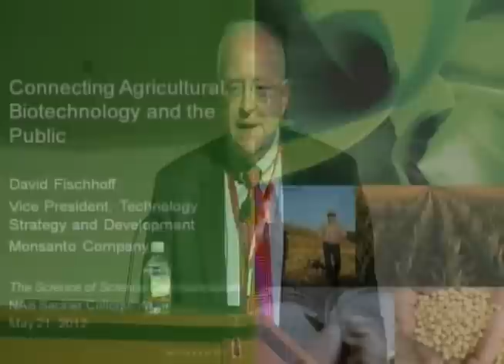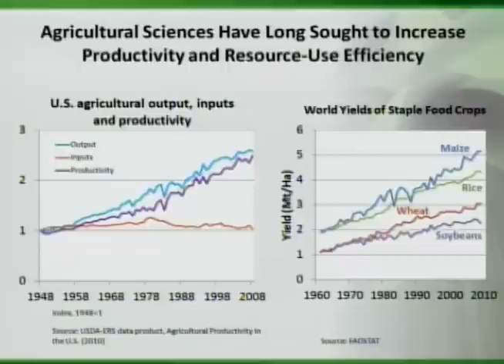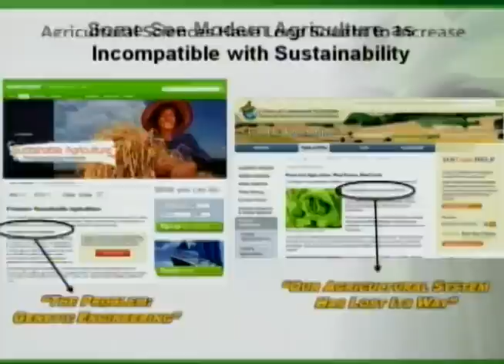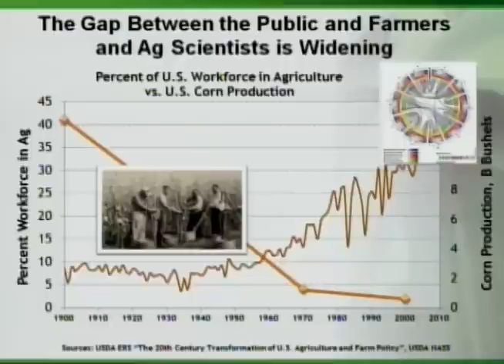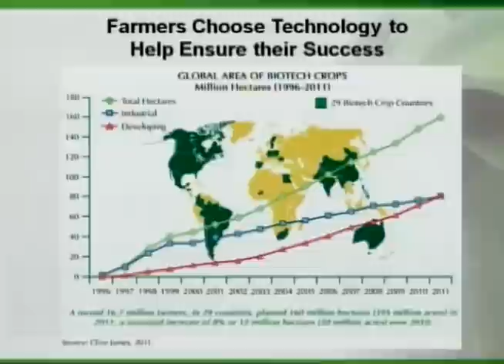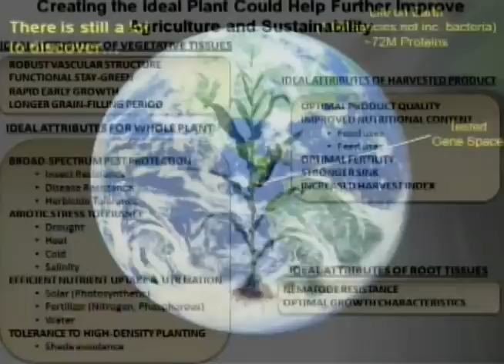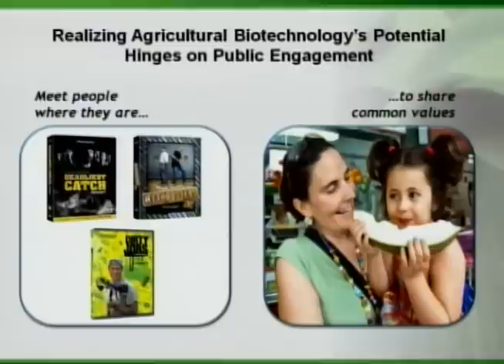David Fischhoff-Agricultural Biotechnology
The Sackler Colloquium The Science of Science Communication surveyed the state of the art of empirical social science research in science communication and focused on research in psychology, decision science, mass communication, risk communication, health communication, political science, sociology, and related fields on the communication dynamics surrounding issues in science, engineering, technology, and medicine.   This interdisciplinary scientific meeting was held at the National Academy of Sciences in Washington, D.C. May 21-22, 2012. David Fischhoff (Monsanto Company)